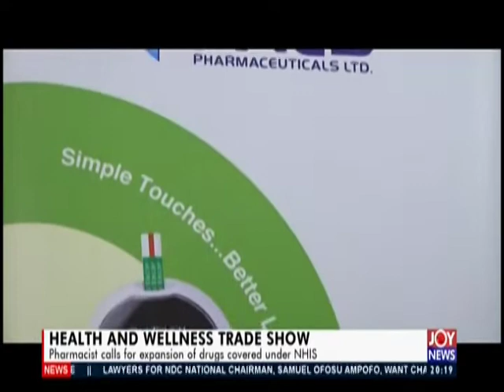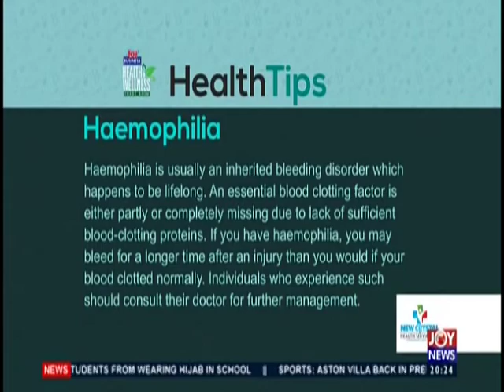Health And Wellness Trade Show - Joy Business Prime (27-5-19)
Pharmacist calls for expansion of drugs covered under NHIS